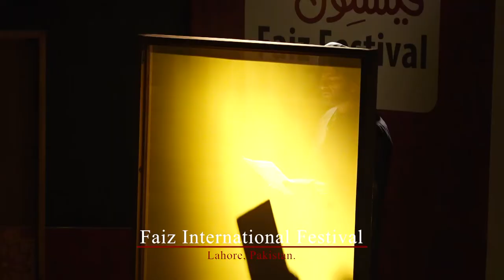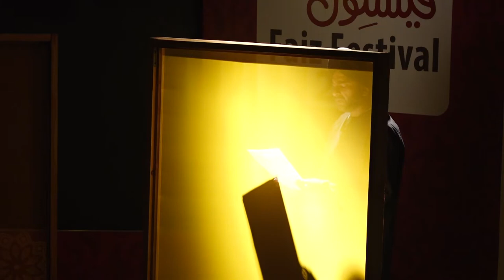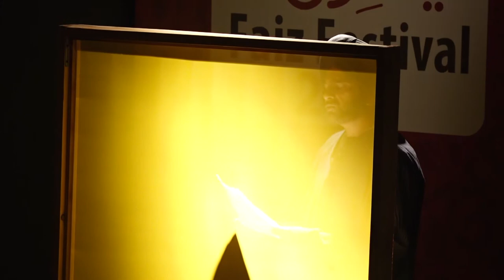Main Tenu Fair Millan Gee Part 02| Nimra Bucha & Sarmad Khoosat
Main Tenu Fair Millan Gee

Amrita Pritam’s poetry is popular in both India and Pakistan. Her personal life is as beautiful and full of story as her words. Married early to a man she later divorced, she fell in love with poet Sahir Ludhianvi but their love was never to have a conventional happy ending. Much is written of their intense and unusal relationship. She ended up living the last forty years of her life with a man she wasn’t married to, a bold statement in those times; and a feat worth mentioning. This was the celebrated artist Imroz. We bring to you a poem from when, it is said, she lay dying but with enough words to expressing her undying love to Imroz. This poem is a promise of eternal love, transcending lifetimes.

Main Tenu Fer Milangi
I will meet you again

Kithe? Kis trah? Pata nahi
Shayad tere Takhiyl di Chinag banke
Tere Canvas te Utrangi
Ya Khore teri Canvas dey Utte
Ik Rahasmayi Lakir Banke
Khamosh Tenu Takdi Rawangi

Jaa Khore Suraj ki Loo banke
Tere Ranga vich Ghulangi
Jaa Ranga diyan Bahwa vich beth ke
Teri Canvas nu Wlangi
Pata nahi Kis Trah-Kithe
Par Tenu Zarur Milangi

Jaa Khore Ik Chashma bani Howangi
Te jivan Jharneya da Paani udd da
Main Pani diyan Bunda
Tere Pind te Malangi
Te Ik Thandak jahi banke
Teri Chhaati de naal Lagangi
Main Hor Kuch nahi Jaandi
Par Ena Jaandi
Ki Waqt jo v karega
Ae Janam Mere naal Turega

Ae Jism Mukkda hai
Tan Sab Kuch Mukk janda
Par Cheteyan dey Dhaage
Kaayenaati Kana dey Hunde
Main unha kana nu chunagi
Dhageyan nu walangi
Te tenu main fer milangi

English Translation
I will meet you yet again

How and where? I know not.
Perhaps I will become a
figment of your imagination
and maybe, spreading myself
in a mysterious line
on your canvas,
I will keep gazing at you.
Perhaps I will become a ray
of sunshine, to be
embraced by your colours.
I will paint myself on your canvas
I know not how and where –
but I will meet you for sure.
Maybe I will turn into a spring,
and rub the foaming
drops of water on your body,
and rest my coolness on
your burning chest.
I know nothing else
but that this life
will walk along with me.
When the body perishes,
all perishes;
but the threads of memory
are woven with enduring specks.
I will pick these particles,
weave the threads,
and I will meet you yet again.
(Translated by Nirupama Dutt)